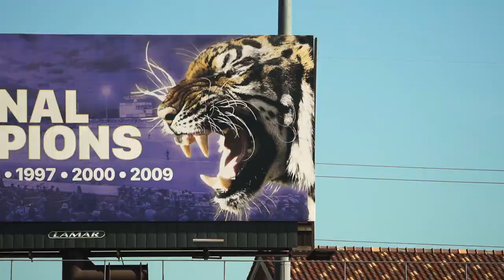LSU Baseball - The Reboot: Episode 3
Pitching coach Jason Kelly works with the Tigers on commanding the strike zone.